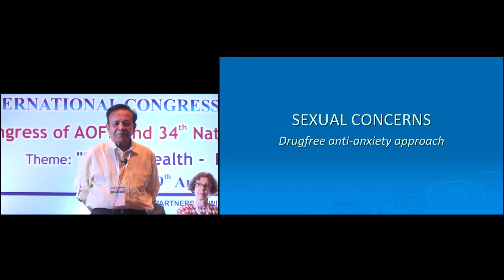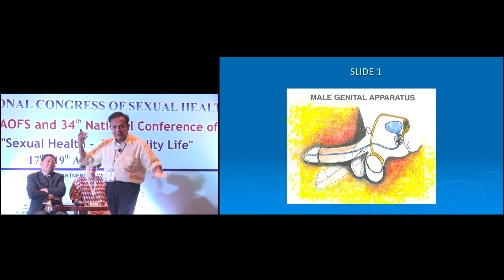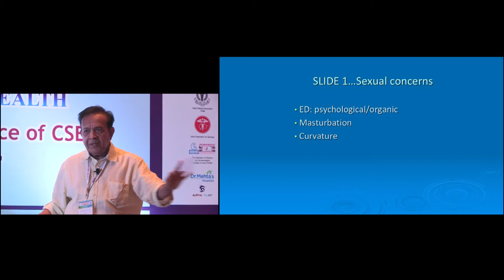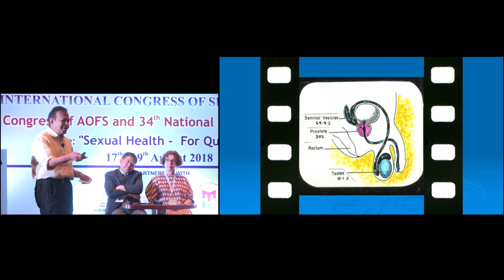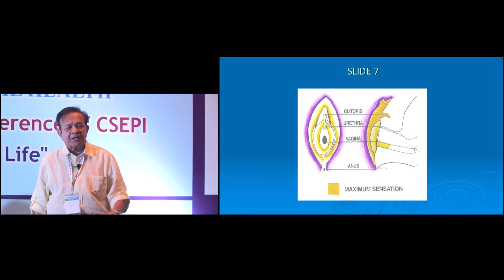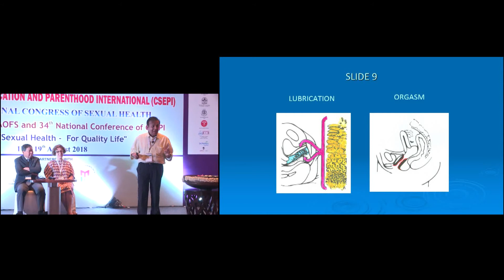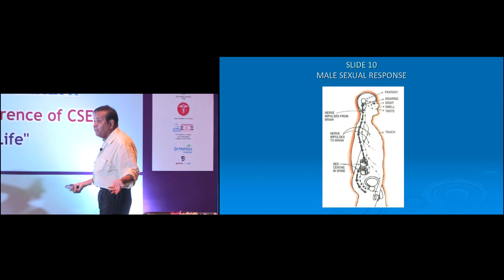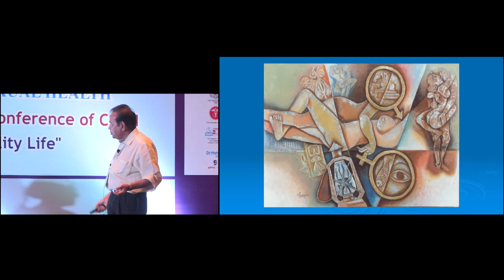1 CSEPI:D1 HallA:S1:Dr Prakash Kothari